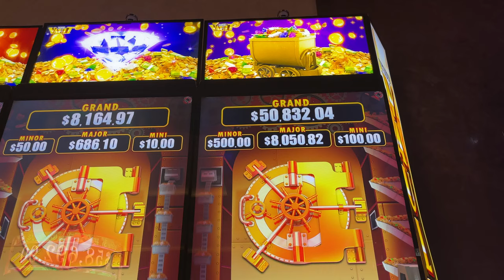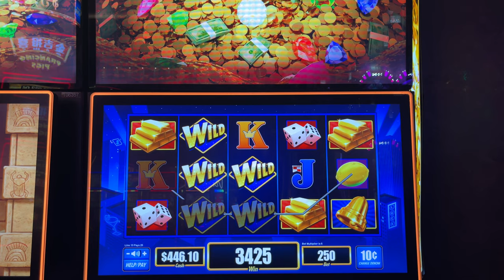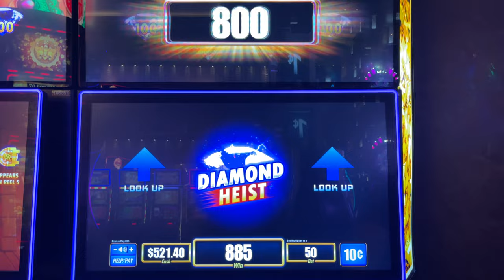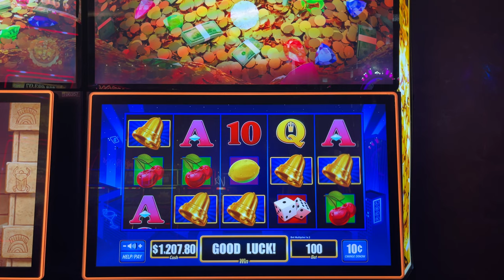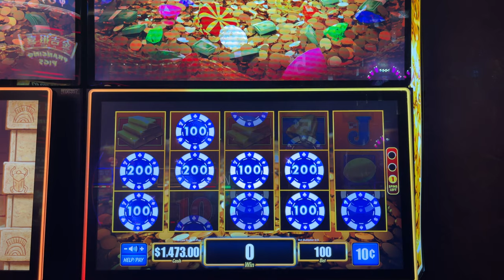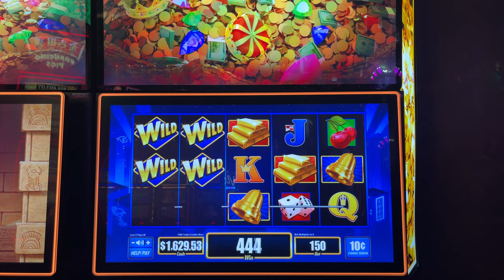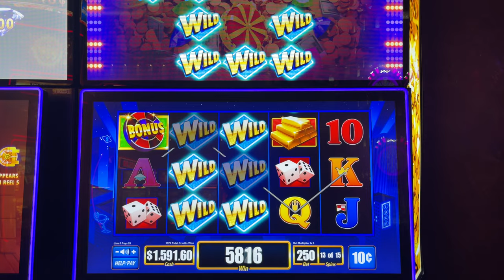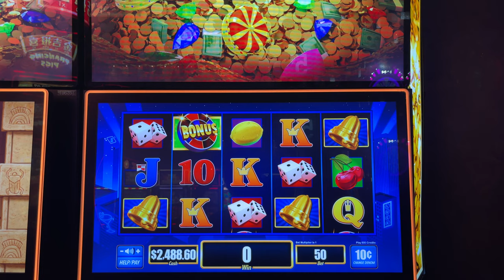Let's Empty The Vault Slot Machine! A Huge Win and Multiple Bonus Games. Up To $25 Bets!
What an amazing slotwin on The Vault! I started with $400 and finished up at almost $2,500! Such a fun game!